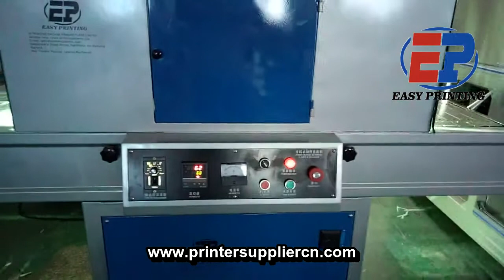China Cylinder bottle of UV Curing machine,Cylindrical UV Curing Machine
The machine is suitable for drying and curing the round, oval plastic or glass bottles. It is widely used in the cosmestic, house hold product bottles final step printing curing. The tooling holder is removable so it is also suitable for flat products curing.